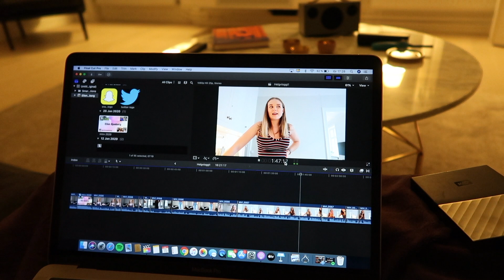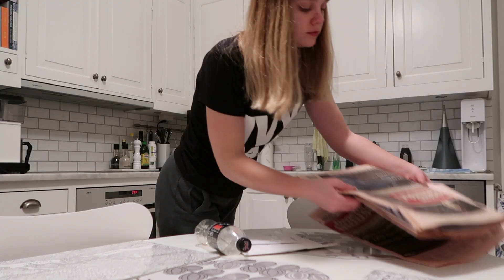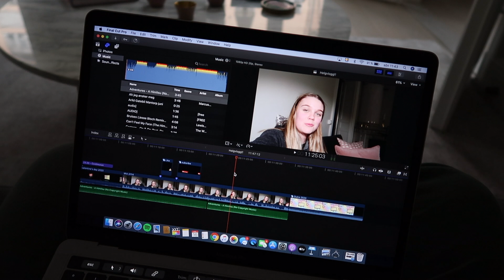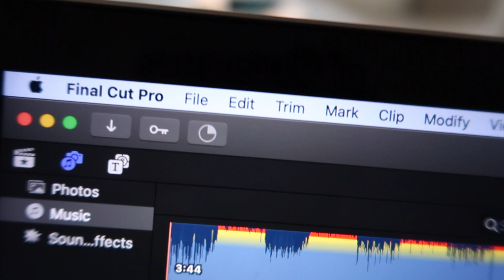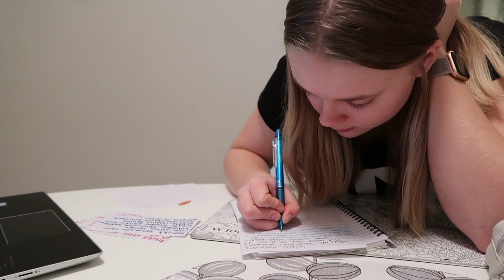Helgvlogg (15-16/2) l Ellen Sjöberg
Normal questions🔽
I'm recording with a Canon EOS 700D, Canon powershot mark ii & iPhone XS Max
I'm 16 years old and my birthday is August 21